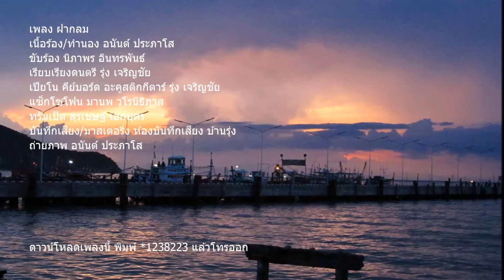ฝากลม : นิภาพร อินทรพันธ์ (ปลาย)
เพลง ฝากลม
เนื้อร้อง/ทำนอง อนันต์ ประภาโส
ขับร้อง นิภาพร อินทรพันธ์
เรียบเรียงดนตรี รุ่ง เจริญชัย
เปียโน คีย์บอร์ด อะคูสติกกีตาร์ รุ่ง เจริญชัย
แซ็กโซโฟน มานพ วโรนิธิภาส
ทรัมเป็ต สุรเชษฐ์ เอกบุตร
บันทึกเสียง/มาสเตอริ่ง ห้องบันทึกเสียง บ้านรุ่ง
ภาพถ่าย อนันต์ ประภาโส